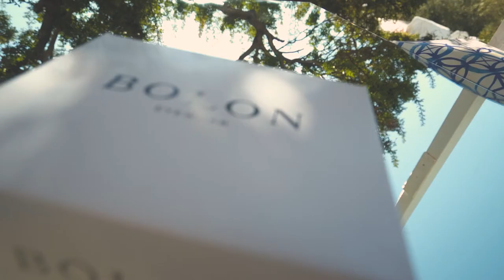BOLON - GR CAMPAIGN | Behind thee Scenes